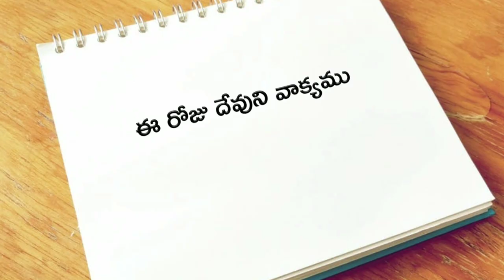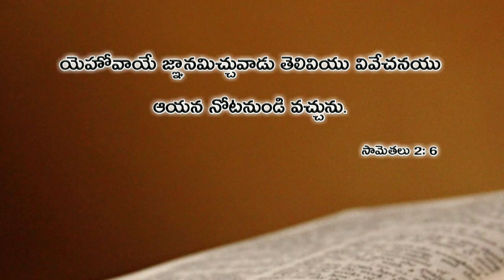Today's God's word 26.11.2018